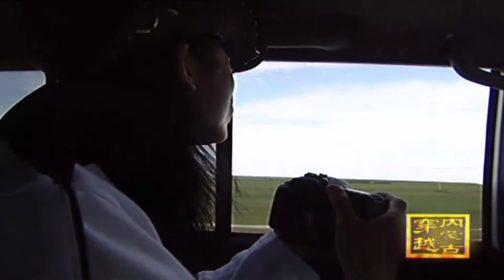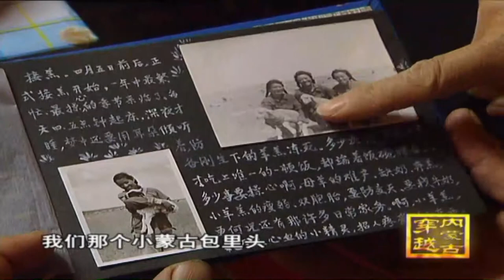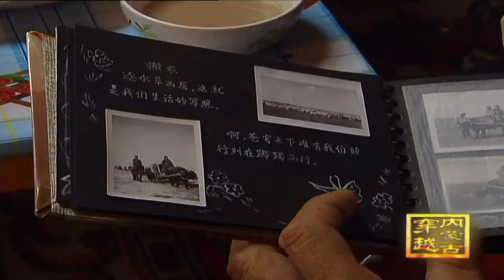穿越中国内蒙古-------亲历马奶节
纪录片